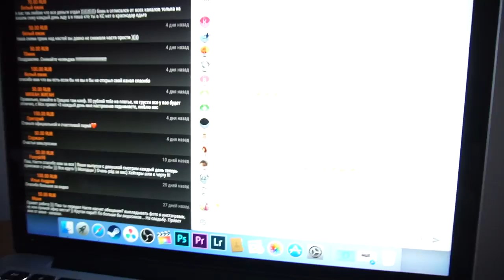ПОХУДЕТЬ К ЛЕТУ! Танцуем VLOG PashaNastya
влог челлендж Жесткая Настя бодибилдер, как похудеть к лету и танцуем влог